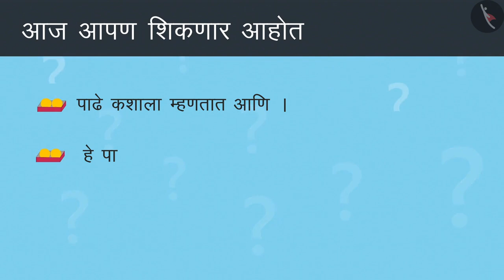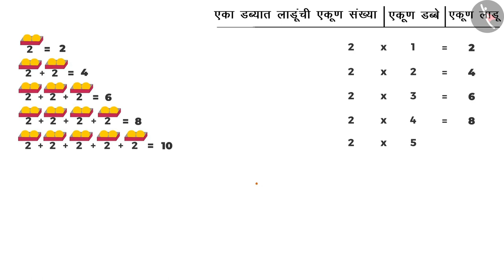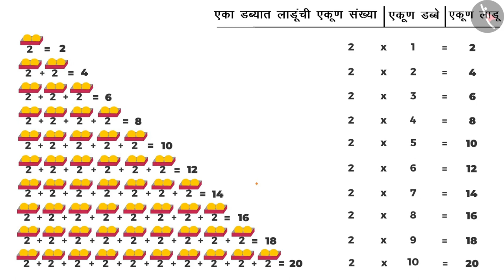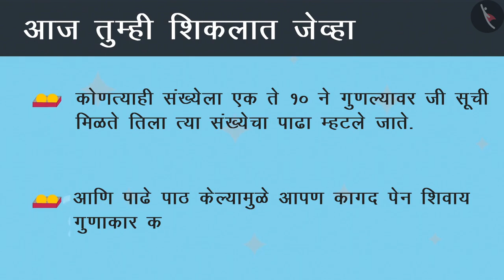दोनचा पाढा|Part 1/1|Multiplication table of 2|Marathi|Class 4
दोनचा पाढा|Part 1/1|Multiplication table of 2|Marathi|Class 4 | पाढे | कक्षा 4 | NCERT | पाढे आणि भाग

Multiplication table of 2 | Multiplication Tables | Grade 4 | NCERT | Tables and shares